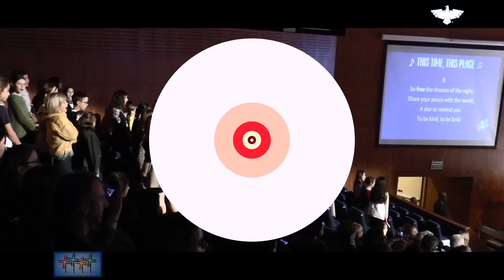Arts in Action: Closing Ceremony '16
After a month filled with music, drama, dance and visual art events, Arts in Action 2016 closed, not with one, but three ceremonies. The entire school community participated in this wonderful event, making it ever-more special. Acts included performances by the High School and Middle School Band and Choir, High School Dance, High School Show Choir, the Nido Dance Team, Elementary Art, HS Jazz Band, the Nido String Group, and guest artist Nacho Mena. Our Arts in Action sponsor for this year Audiomusica brought Parallel's rock back to our school for the three shows.